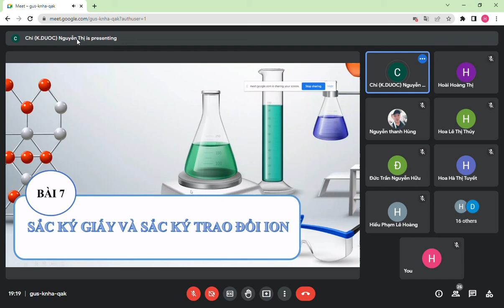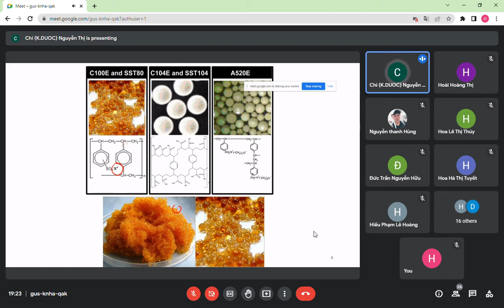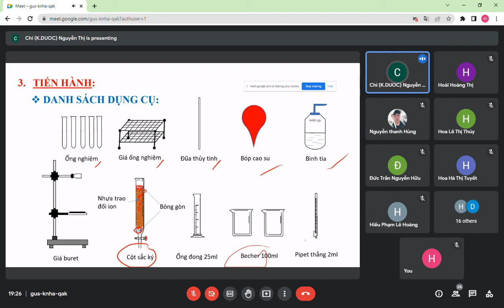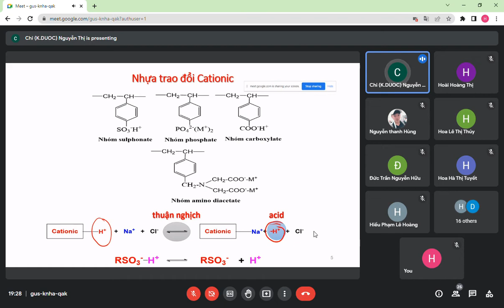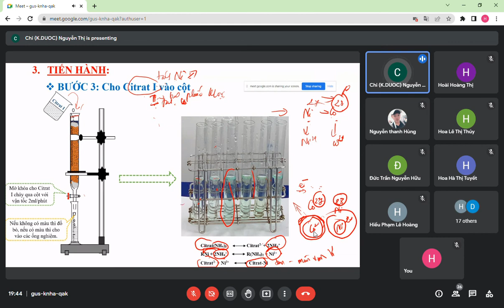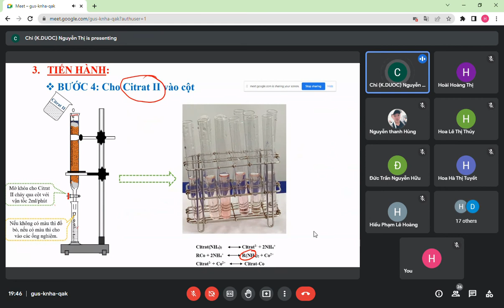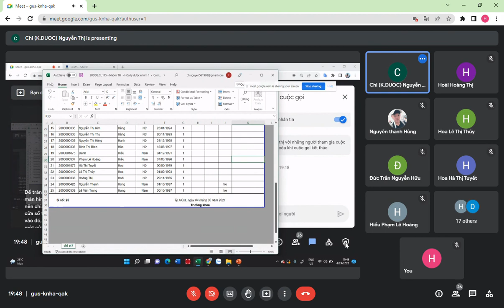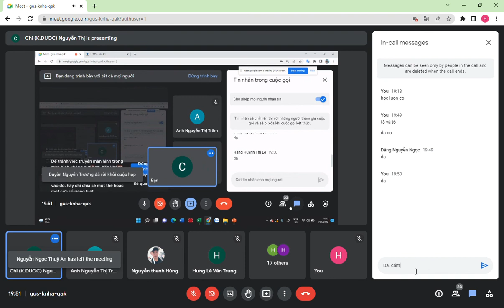THỰC HÀNH HOÁ KÝ ÔN TẬP SẮC KÝ TRAO ĐỔI ION